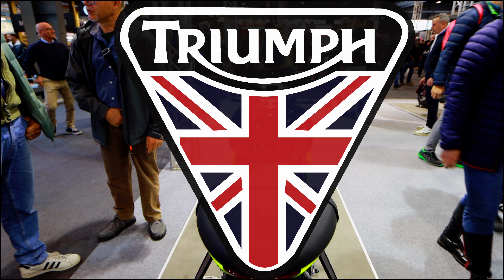Mediadrone4you - MBE 2024 - Triumph Trident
MBE Verona 2024 - Triumph Trident

Non se ne vedono molte, eppure questa Triumph Trident a mè piace.
Accattivante … cattiva il giusto ma molto elegante nelle sue linee.
Forse non molto comoda per un passeggero

Attrezzatura utilizzata:
GoPro HERO11 Black
GoPro The Remote
Osmo Pocket 2
Canon M6
DJI Ronin-SC